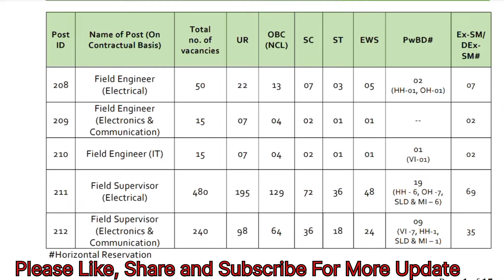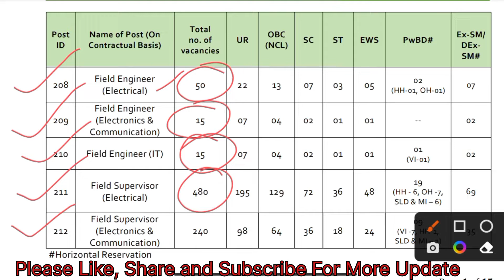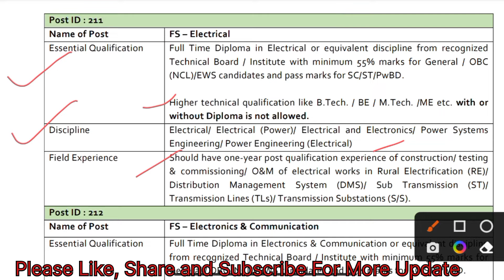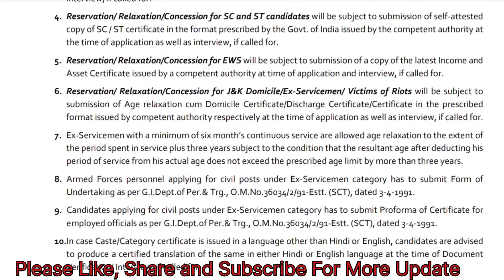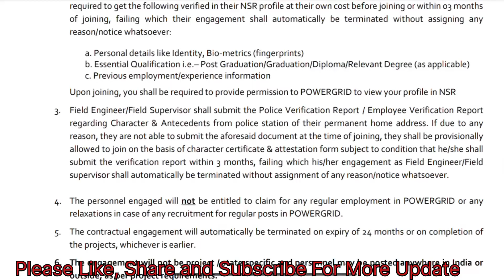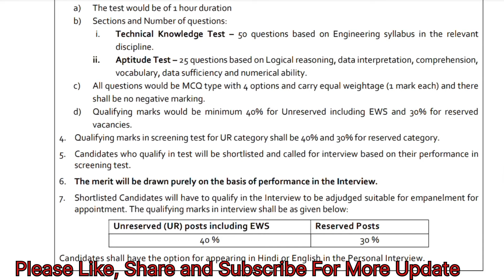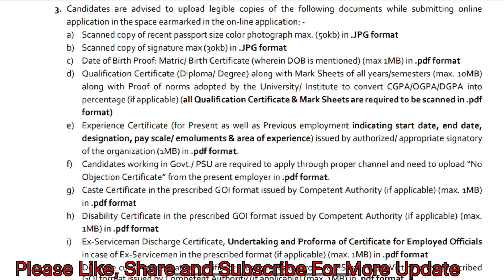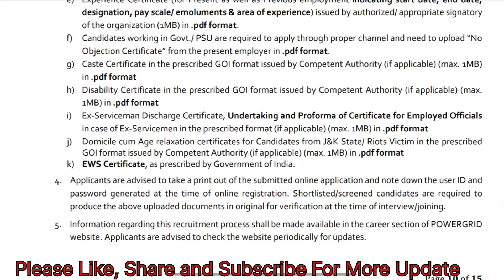Powergrid Corporation of India Limited Recruitment|| Diploma || Btech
👉हमारा टेलीग्राम ग्रुप ज्वाइन करने के लिए नीचे दिए गए लिंक पर क्लिक करें।